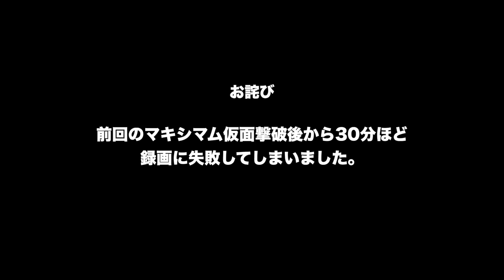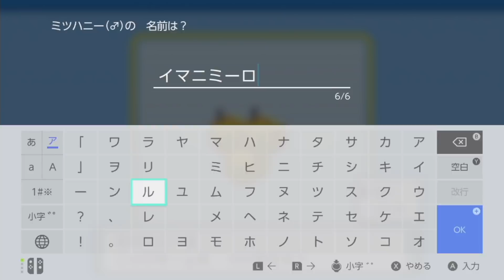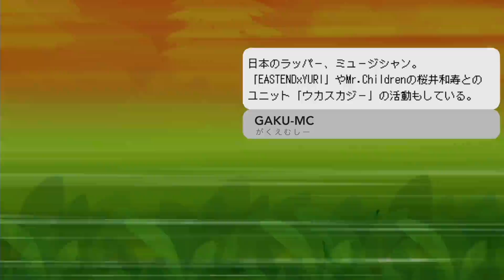#8 絶望するほど強いんですけど【ポケットモンスター ブリリアントダイヤモンド】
諦めたらそこでなんとかかんとか。

▼全ての切り抜き動画に関する問い合わせはこちら